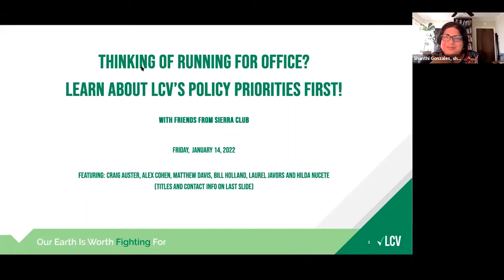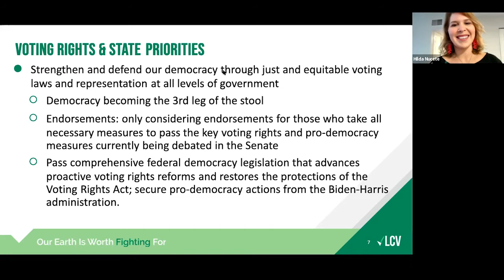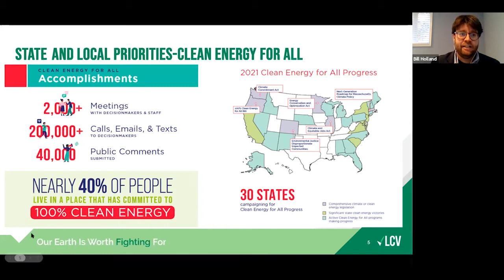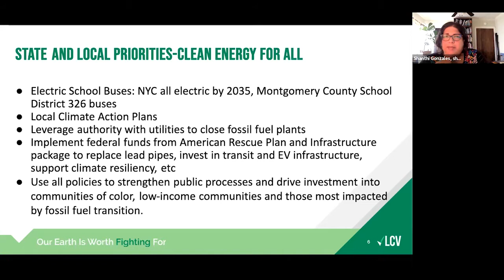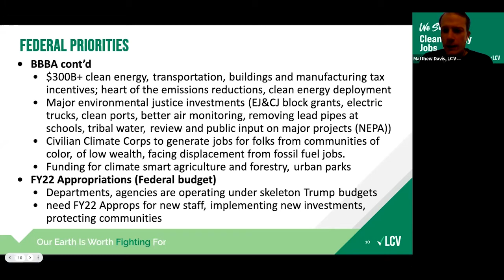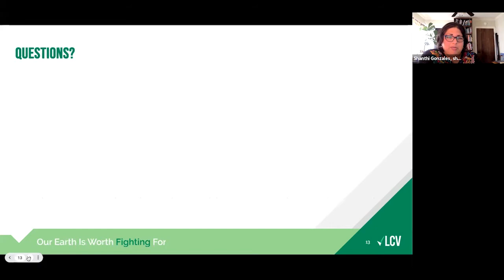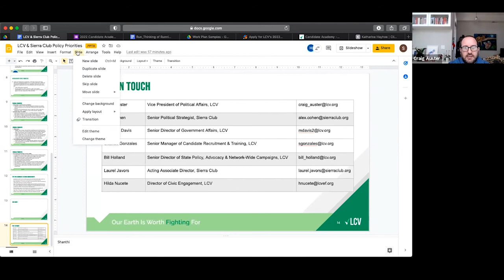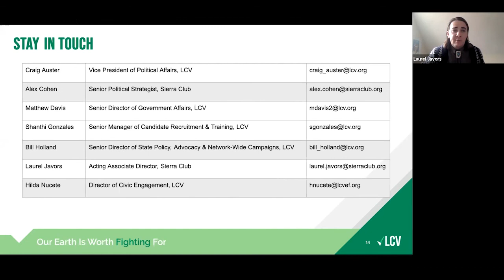Thinking of Running for Office? Learn About LCV's Policy Priorities First!